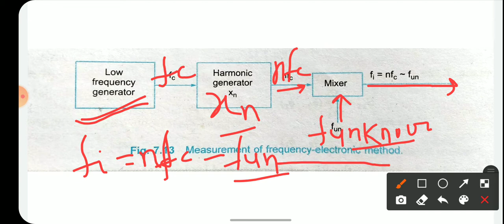MICROWAVE ENGINEERING||MEASUREMENT OF FREQUENCY USING ELECTRONIC TECHNIQUES||LECTURE-02||UNIT-05